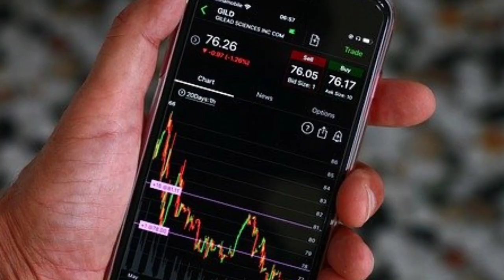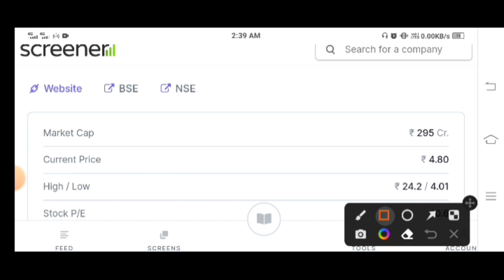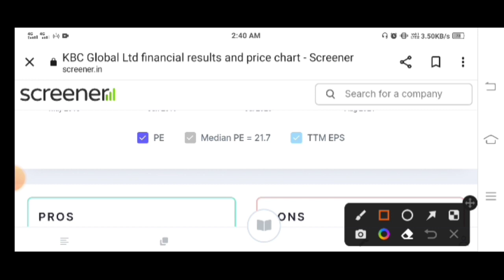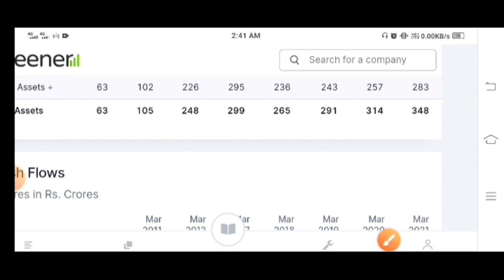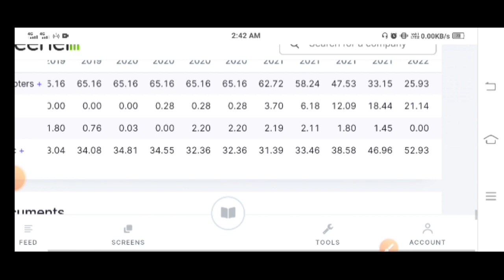KBC Global Share Latest News Today/KBC Global Share Analysis/4 रु वाला Penny Stock#VVN Market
Open Dement Free Account

Best Reffer Earn limit Time

This Five Stocks Best Bonus

This Video URL without Investment Money

                             Notice

Dear Copyright Owner It to me but contact me at the end of the day of the day of the day of the day of the day of the day of the day of the day of the day of the